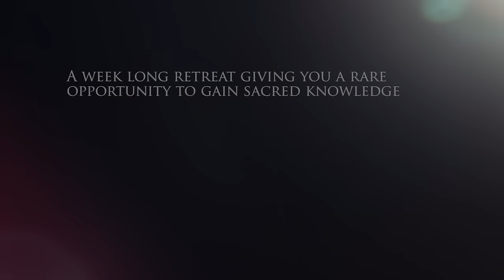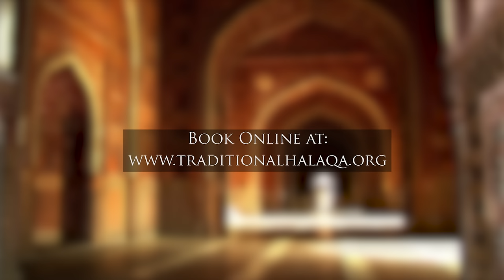Traditional Halaqa - Summer Retreat 2016 Trailer